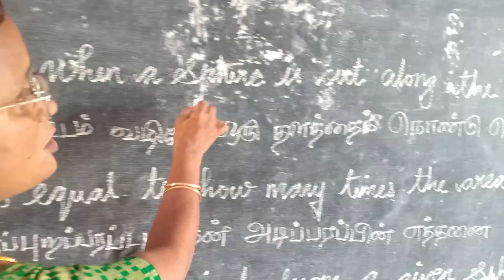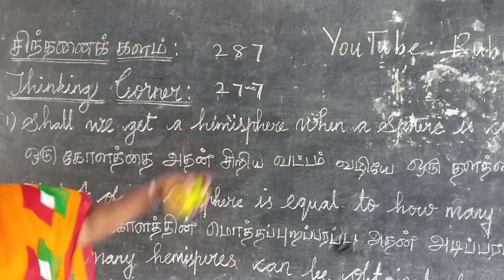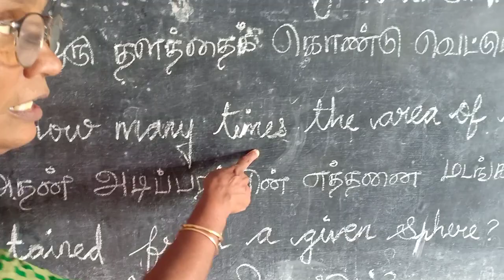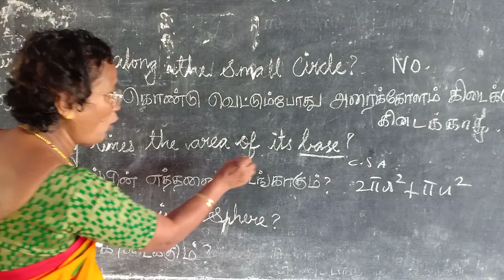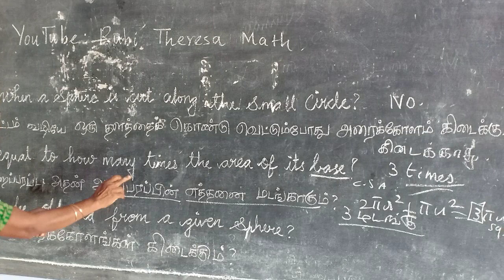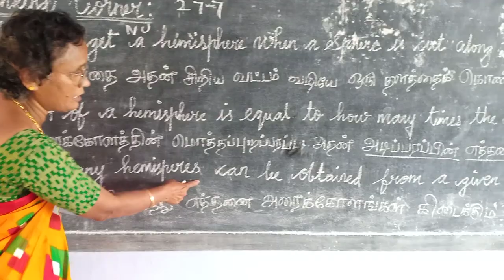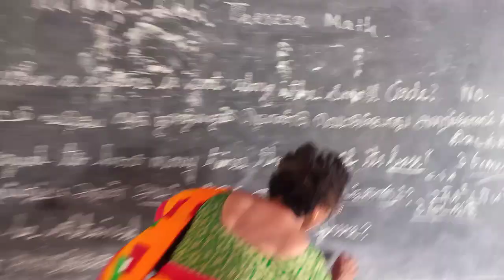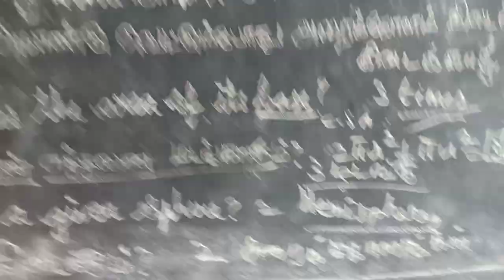TN Samacheer Kalvi 10th Maths _ Thinking Corner _ MENSURATION _ Page 287